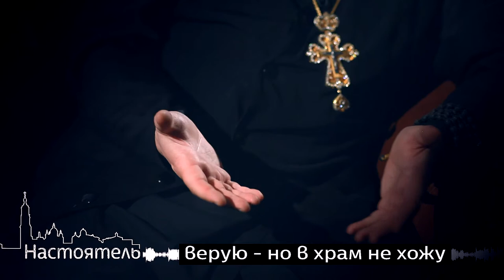Верую - но в храм не хожу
Проект НАСТОЯТЕЛЬ - простыми словами о светской и церковной жизни.

На вопросы отвечает настоятель мужского монастыря Николо-Берлюковской пустыни игумен Евмений (Лагутин).